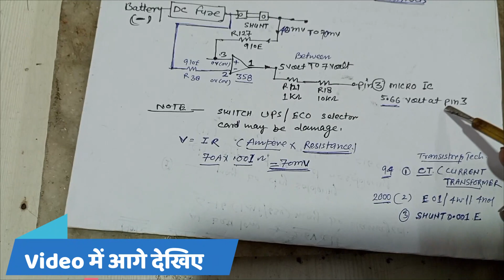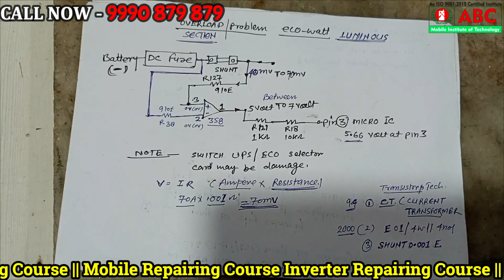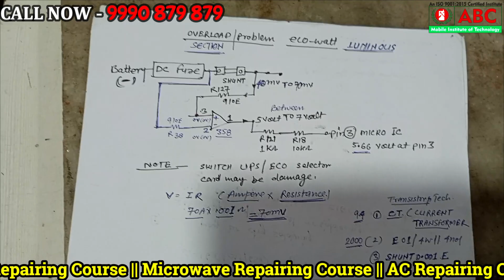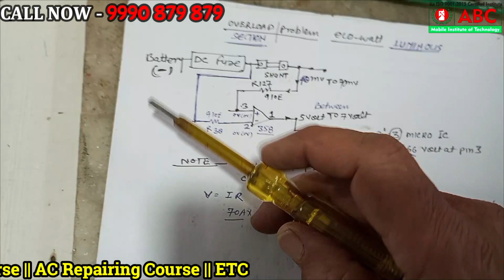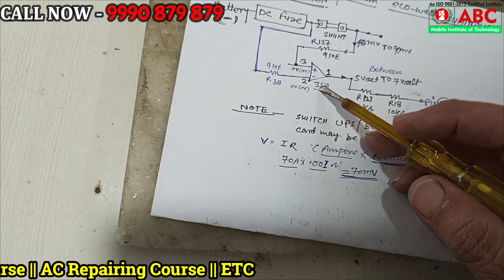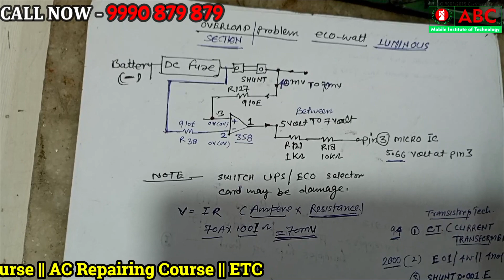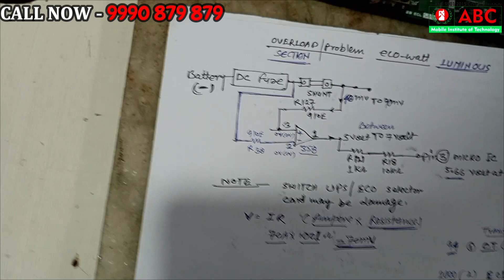Inverter Repairing with Circuit Diagram | Inverter repairing Course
This video covers the repairing of inverter having a problem of continuous beep with the help of circuit diagram

inverter circuit diagram, inverter fault finding, inverter repairing in Hindi, inverter fault finding, inverter and battery,